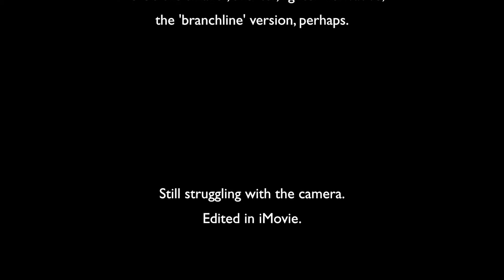Garden railway Bulleid Leader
Inaccurate in every detail and dimension of course but I’ve taught myself not to notice as it (as always) trundles round the garden. Not enough wheels, of course.

Still struggling to get it sharp, though.